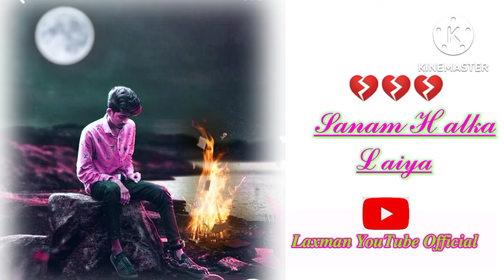santali status video 💔 Sanam Halka laiya 💔 santali WhatsApp status video//2022//